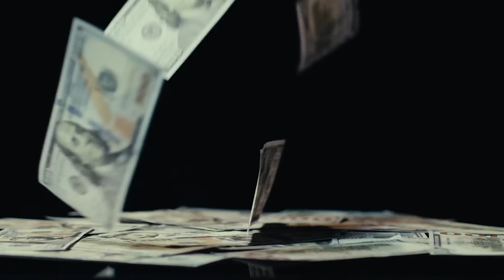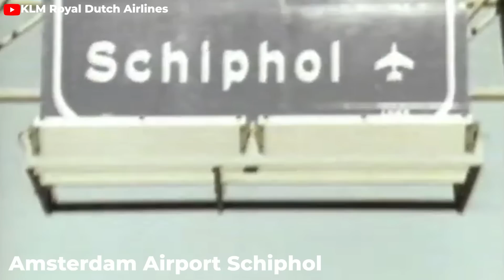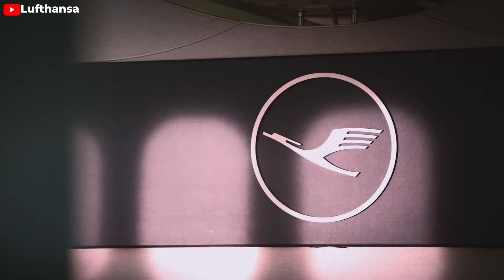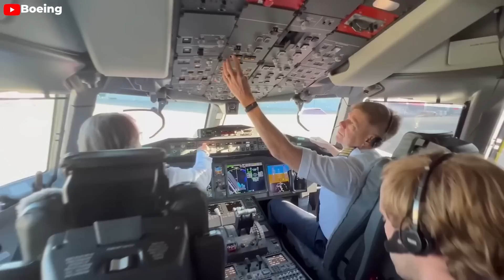The Real Reason KLM Says "GOODBYE" to 787 and turn to Airbus!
KLM, recognized as the world's longest-operating airline and a member of the Air France-KLM group, has announced intentions to modernize its wide-body aircraft fleet. When it came to this announcement, many thought that the airline would opt the Boeing Dreamliner 7 8 7 because it has traditionally operated a Boeing-dominated fleet since 19 69 when it received it first Boeing, which was a 7 4 7. But no, their decision turned out to be all about Airbus A3 50. So what’s behind this decision? Why is it shocking? And is there any other chance for Boeing? We’ll find out in this episode.
In a recent interview with Bloomberg, Air France-KLM CEO Ben Smith explained that preference for the Airbus A3 50 over the Boeing 7 8 7 dash 10’s is due to its superior range. The A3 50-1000 boasts a range of 8,700 nautical miles, while the A3 50-900's range is close behind at 8,300 nautical miles. In contrast, the 7 8 7 dash 10's range is much shorter with 6,430 nautical miles. So with plans to expand in South America and South Africa, the A3 50's additional range is a strategic advantage.
Especially given the current restrictions on European carriers flying over Russian airspace due to the conflict in Ukraine, the range is crucial for Air France-KLM. With Russia's airspace closure to European airlines, including KLM, direct flights between Europe and Asia have become complicated. These restrictions necessitate detours that add significant distance to flights. For example, a flight from London to Tokyo now takes about 13 hours and 44 minutes, nearly 2 hours longer than before, due to a detour of almost 1,800 miles to avoid Russian airspace.